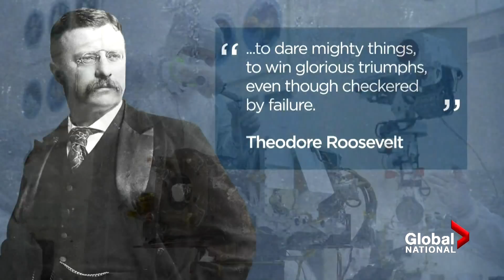Internet sleuths crack secret message hidden on Mars Perseverance’s parachute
When the Perseverance rover landed on Mars, NASA hinted the spacecraft's parachute had a hidden message. Enter 23-year-old Maxence Abela. The computer whiz and his father cracked the code.

Eric Sorensen spoke to Abela to hear how they did it.